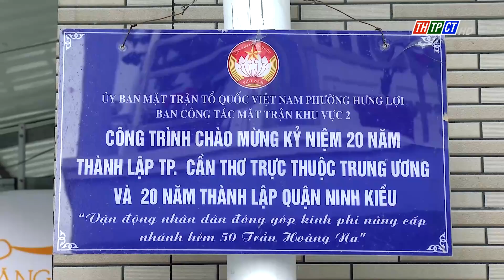Những cán bộ mặt trận hết lòng vì dân| Cần Thơ TV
Học và làm theo gương Bác Hồ, bà Nguyễn Thị Tím - Phó Bí thư, Trưởng Ban Công tác Mặt trận ấp Nhơn Thành, xã Nhơn Nghĩa, huyện Phong Điền và ông Nguyễn Công Quyền – Bí thi chi bộ 2, Đảng bộ bộ phận Khu vực 2, Trưởng Ban Công tác Mặt trận Khu vực 2, Phường Hưng Lợi, quận Ninh Kiều đã có nhiều việc làm ý nghĩa, quan tâm chăm lo cho các hộ có hoàn cảnh khó khăn ở khu dân cư.